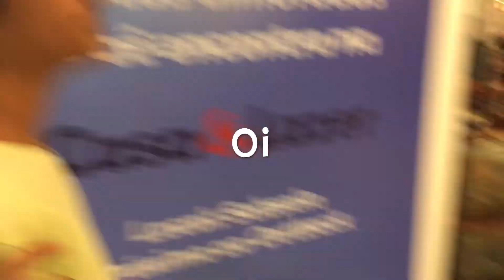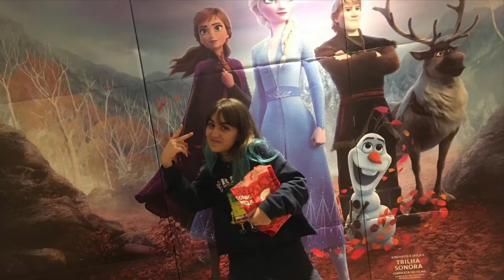Assistindo Frozen 2🎥 obs: Assistimos sozinhas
Olá princesas e príncipes, tudo bem? No vídeo de hoje mostrei como foi minha experiência assistindo Frozen 2. Obs: assistimos sozinhas! Quer ver como foi nossa experiência? Então assiste o vídeo aí! 😘